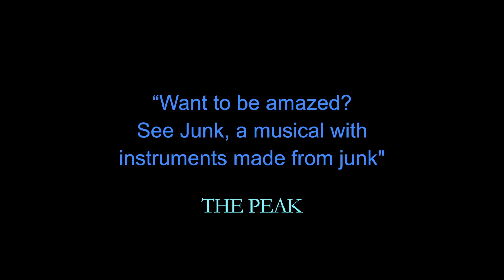The Music of Junk: Preview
Video of rehearsal and interviews with Paul Snider, Creator of 'The Music of Junk', a theatre show with 12 singers and musicians performing original music using instruments built from junk and recycled materials. Playing at The Waterfront Theatre, Vancouver, BC, November 18 - 22, 2015